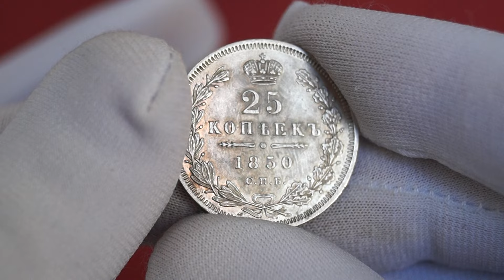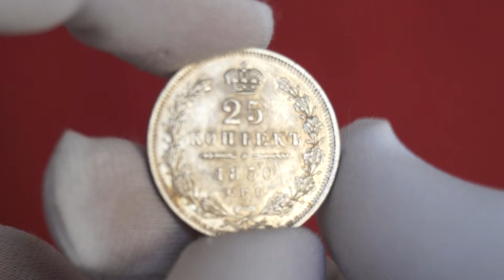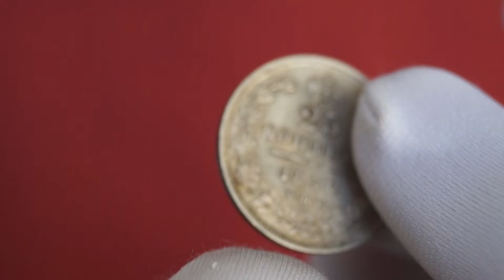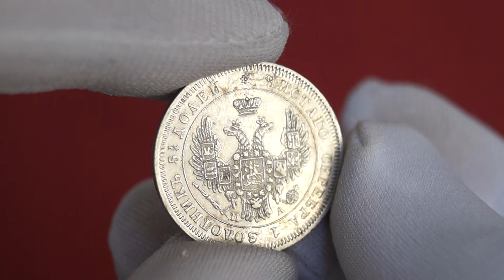25 копеек 1850 года СПБ ПА / 25 копійок 1850 року СПБ ПА /25 kopecks 1850 SPB PA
25 копеек 1850 года СПБ ПА

Санкт-Петербургский монетный двор
Инициалы минцмейстера – ПА (Павел Алексеев)
Стандартный вес – 5,18 гр